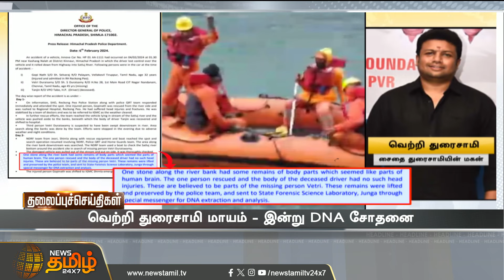Today Headlines - 07 Feb 2024 | 10 தலைப்புச் செய்திகள் | 10 AM Headlines | NewsTamil24x7